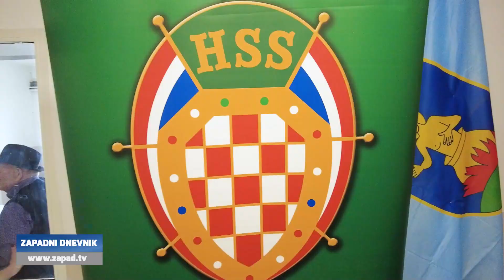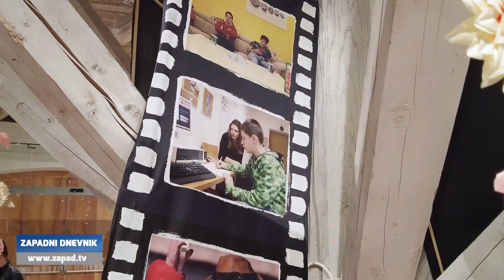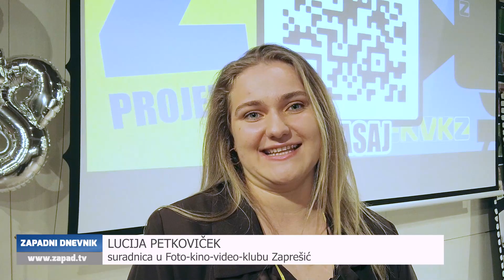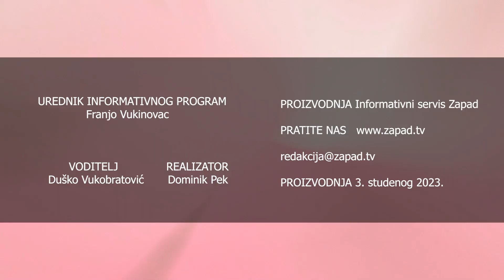Televizija Zapad - Zapadni Dnevnik 03.11.2023.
0:00 - ZAGORSKI HDZ SE PRISJEĆA DR. FRANJE TUĐMANA
Na Dušni dan posjetili Veliko Trgovišće

3:04 - PROBLEMI ZA BRDOVČANE NA CESTI
Cesta od Javorja do Zdenaca čeka asfalt

7:04 - POSTAVLJANJE PLOČNIKA U JAKOVLJU
Brojna ulaganja u prometnu sigurnost

9:01 - ODRŽANA SKUPŠTINA BRDOVEČKOG HSS-A
Prisustvovao i Krešo Beljak

15:54 - U JAKOVLJU REKONSTRUIRANO 13 PROMETNICA
Dva milijune eura bespovratnih sredstava

18:19 - PROSLAVA ROĐENDANA FKVKZ-a
Održana 28. projekcija njihovih filmova